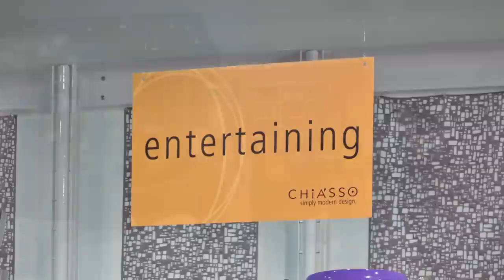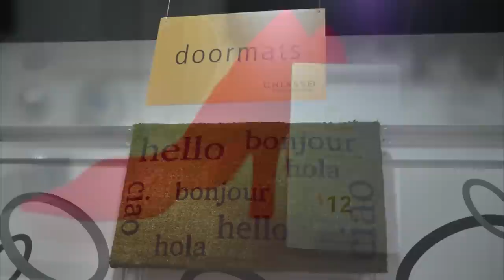Chiasso brings simply modern design to Wilmette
When Dave Spaulding, the manager of Chiasso's new Wilmette store reached out to invite me in for a look I had to ask him where Chiasso was located.

As it turns out, I pass Chiasso twice a day and stop at the Chase branch 100 feet away from it about once a week. Chiasso's location, at 108 Skokie Blvd, is easy to miss but well worth a visit.

Once inside I experienced a bit of deja vu - Chiasso's visionary owner is the son of Gordon and Carole Segal, the legendary founders of Crate & Barrel, and you'll see some resonance to Crate & Barrel.

Chiasso, however, goes well beyond Chris Segal's family heritage in the array and style of furnishings and household items it packs into the Wilmette showroom.

Join Dave Spaulding for a look this fun outlet, which you can also visit online.